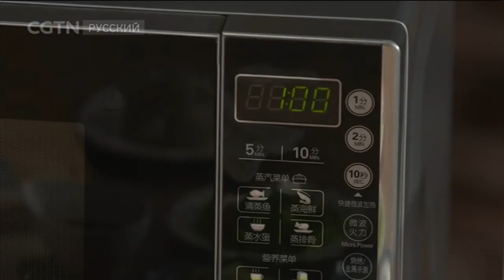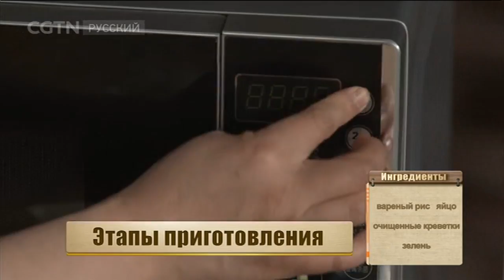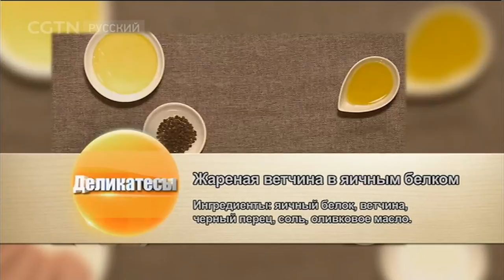14/06/2017 Золотистый жарен [Age 0+]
Китайская кухня 14/06/2017 Золотистый жареный рис

«Китайская кухня»-Передача «Китайская кухня» не только рассказывает гурманам разных стран об изысканных китайских блюдах, но и дает им возможность научиться готовить эти блюда у себя дома